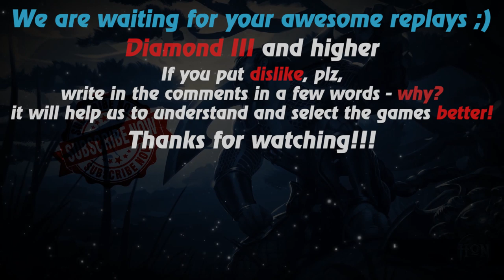HoN replays - The Gladiator - 🇸🇾 YarbGank Gold I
Watch a new hon replays by Replays HoN team about the Gladiator, who wins the match anyway, despite the total score of 42 vs 57 not in favor of his team

Game: heroes of newerth, hon
Version: 4.7.7
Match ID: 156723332